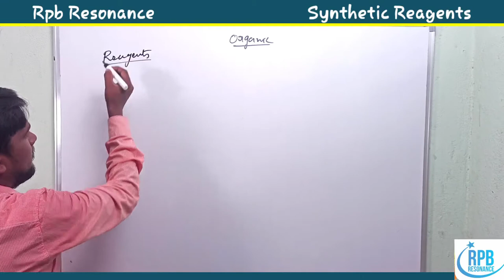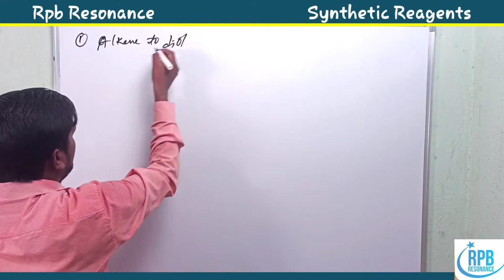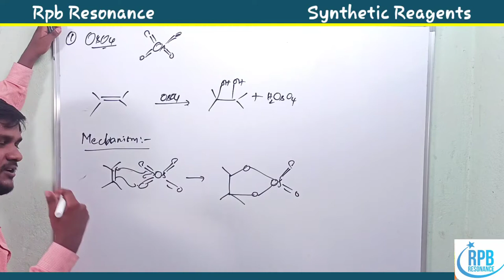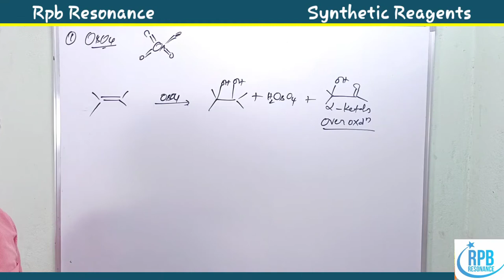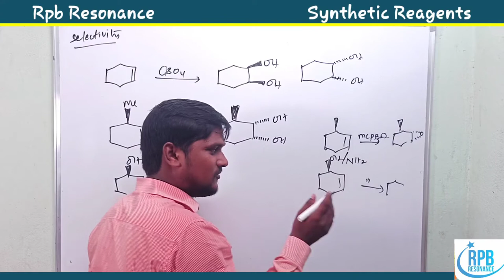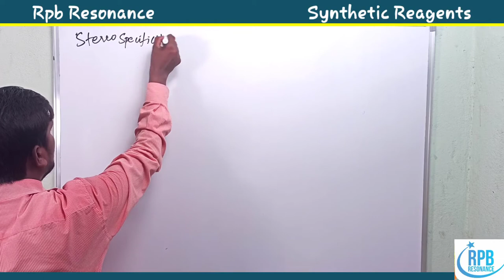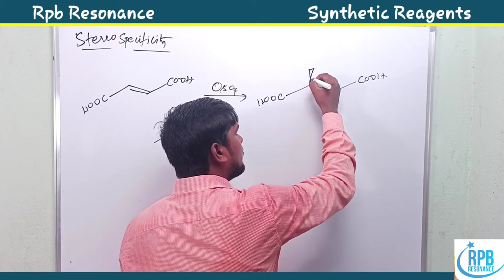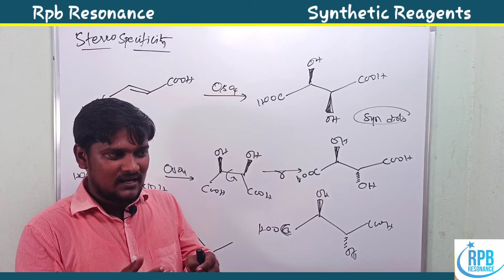Osmium tetraoxide (OsO4) - Organic Synthetic Reagents for Apset-Chemistry (Both Telugu & English )